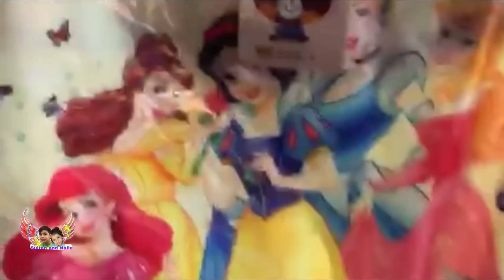مين أخذ أكبر ايباد !؟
سنابنا
⁧أضفني على Snapchat! اسم المستخدم: ⁦sultanandnaila⁩